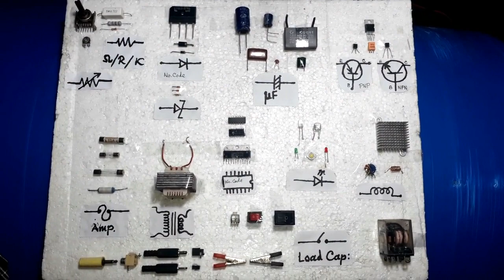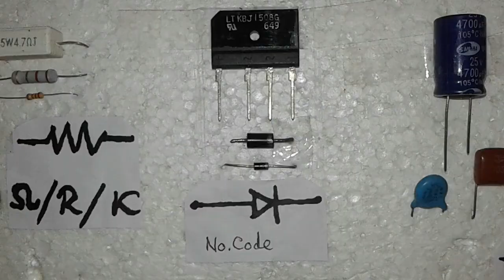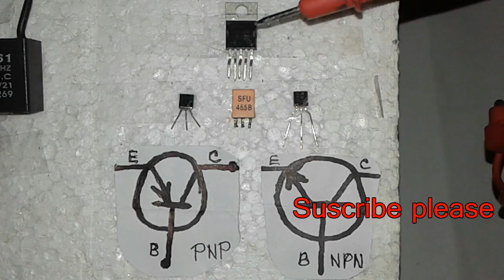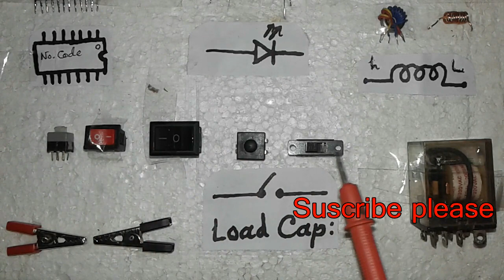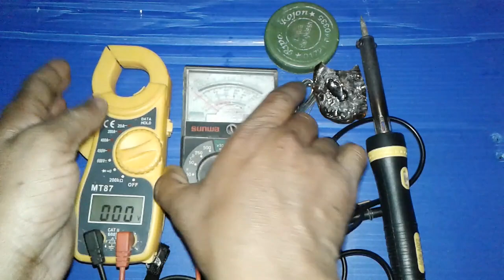ইলেক্ট্রনিক্স টিউটোরিয়াল বাংলা | ইলেক্ট্রনিক্স পার্টস|Electronics tutorial bangla|Electronics parts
ইলেক্ট্রনিক্স পার্টস বা ইকুইপমেন্টসের পরিচিতি। বেসিক ইলেক্ট্রনিক্স (০১ম পর্ব)। Introduce of Electronics parts or equipments. Basic Electronics (Episode 01)

এই চ্যানেলের অন্যান্য অতি প্রয়োজনীয় ইলেক্ট্রনিক্স বিষয়ভিত্তিক ভিডিওগুলি সহজে খুঁজে পাওয়ার জন্য নিচে লিংকগুলো দেওয়া হইল।